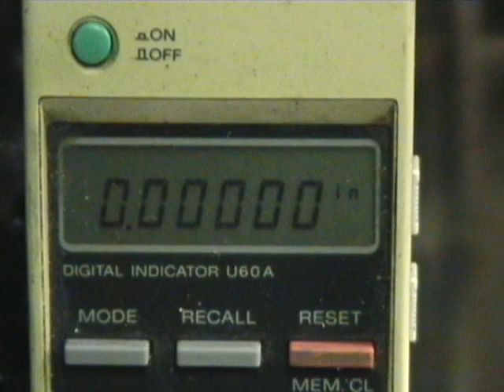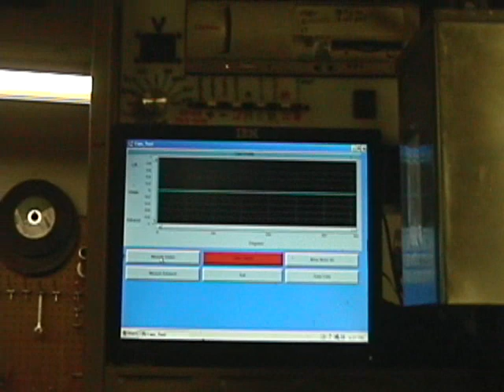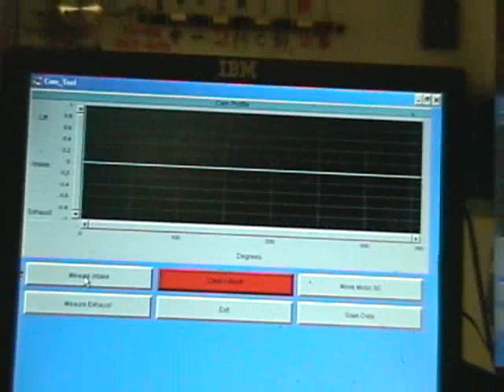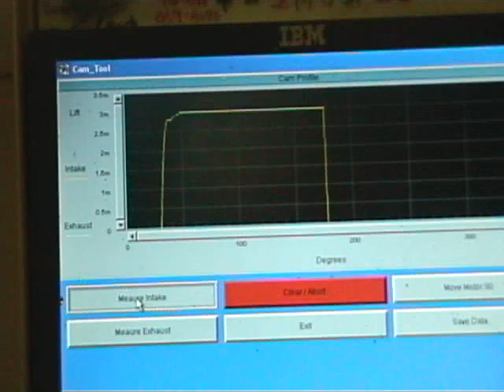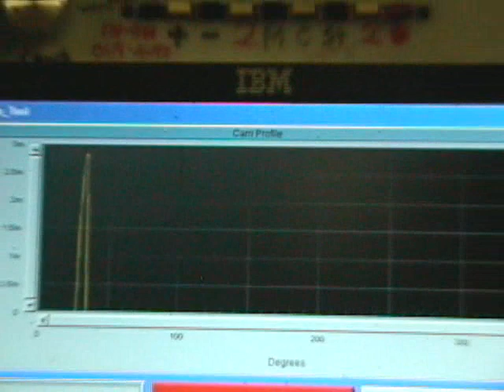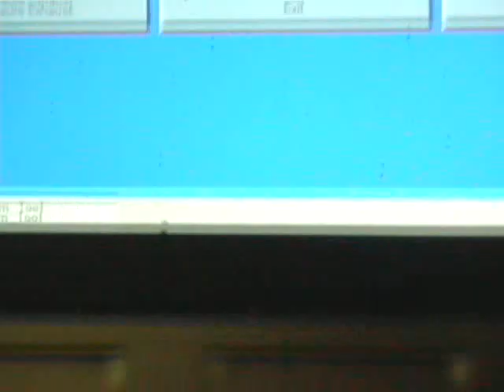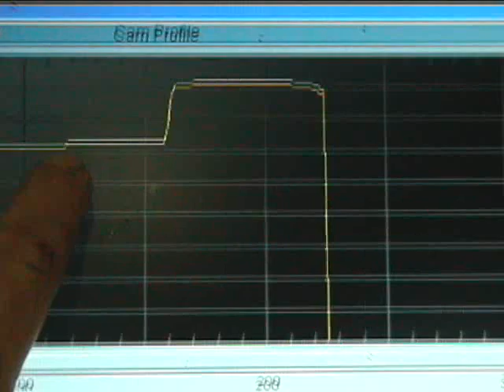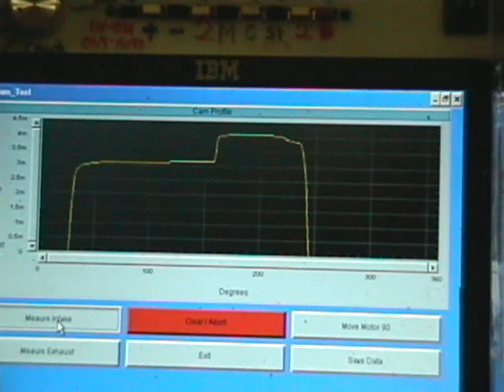Superblend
Measuring the profile of a Superblend bearing